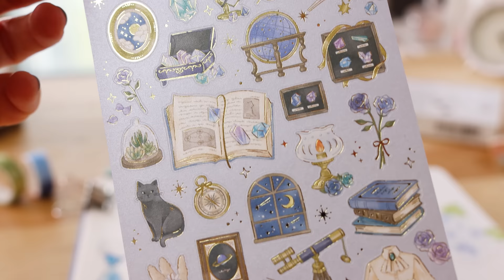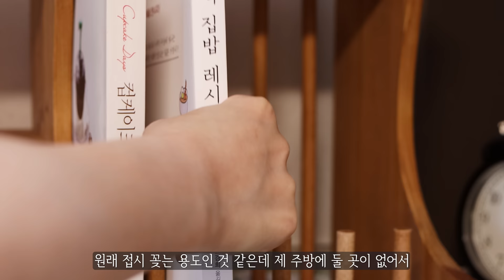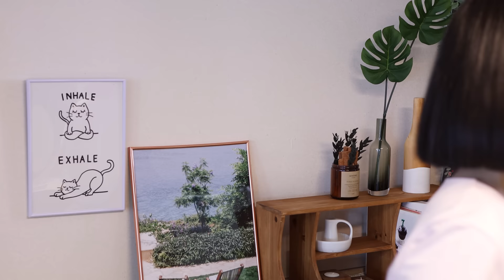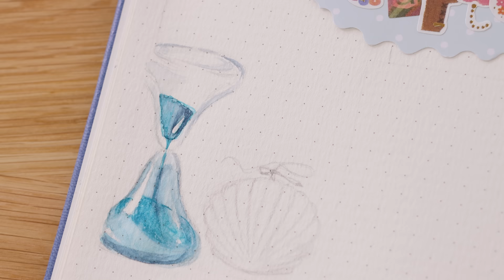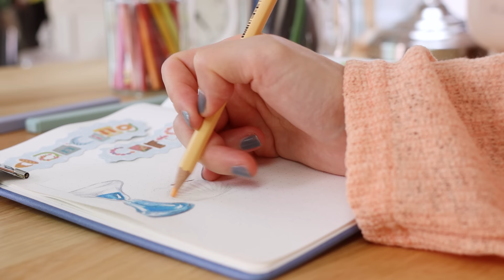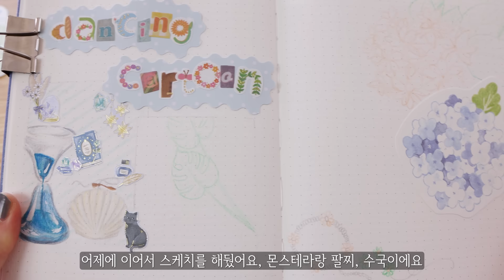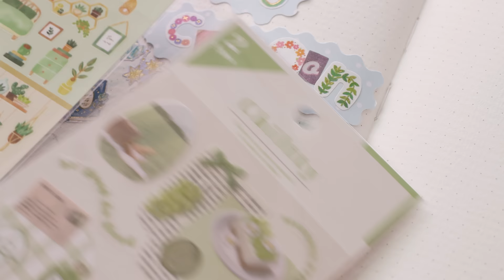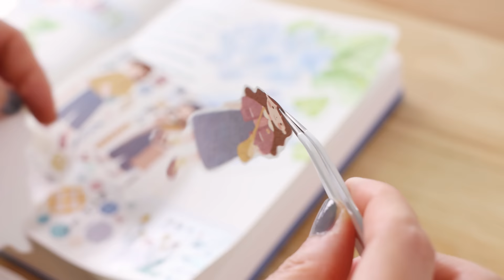sub)수채화 다이어리 꾸미기💐인테리어 소품으로 집 분위기 체인지, 비즈반지 만들기 Araland Journaling Studio Vlog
이번주엔 다들 어떻게 보내셨나요?
저는 집 분위기를 살짝 바꿔봤어요.
그리고 미뤄두었던 비즈반지 만들기를 했답니다.
다이어리에 그런 이야기를 그려보았어요.
즐거운 5월 되세요 :D

*영상에 나온 문구
유니볼 시그노 화이트 젤펜
사각 형광펜
프리즈마 색연필, 스테들러 색연필
신한 틴트컬러 물감, 폴루벤스 고체물감
트라몰 만년필